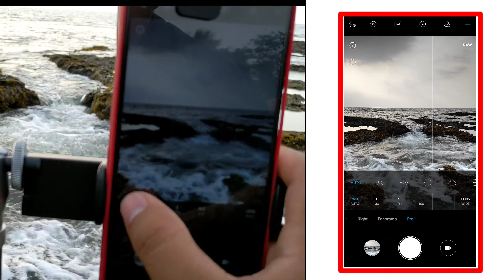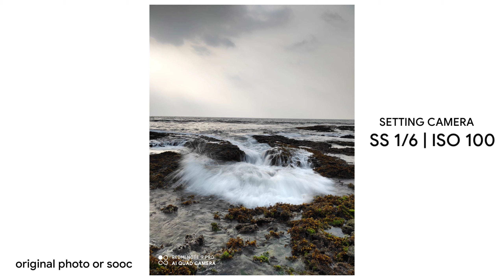Cara Membuat Foto Motion Blur Pakai Smartphone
Hallo Man teman jadi divideo kali ini saya akan  bagikan  sedikit tips bagaimana cara membuat foto motion blur hanya dengan memaksimalkan kamera ponsel, nah seperti apa proses pemotretan nya dan alant nya apa saja yang dibutuhkan teman teman bisa simak video nya sampai selesai :

Motion blur merupakan sebuah efek yang timbul akibat gerakan sebagian objek dalam gambar atau foto. Adapun yang menyebabkan munculnya motion blur adalah karena penggunaan Shutter Speed yang rendah. Di samping itu, motion blur diakibatkan lantaran Shutter Speed pada kamera tidak dapat menangkan objek dengan cepat. Pengaturan tersebut biasanya disebut sebagai teknik fotografi long exposure.

Alat Yang Saya Gunakan :

☉  Smartphone Yg Support Mode Pro
☉ Tripod & Holder Smartphone
☉ Filter ND  Smartphone  / Nisi Filter
☉ Kesabaran